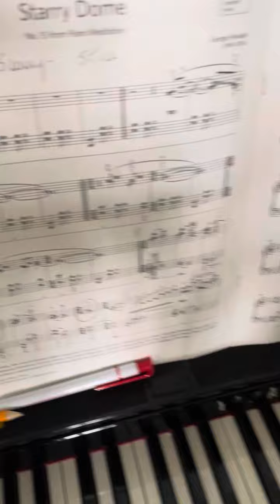Grade 5 ABRSM piece B Starry Dome ￼